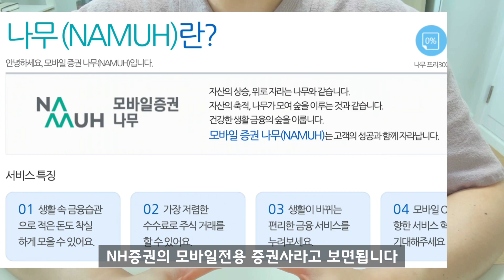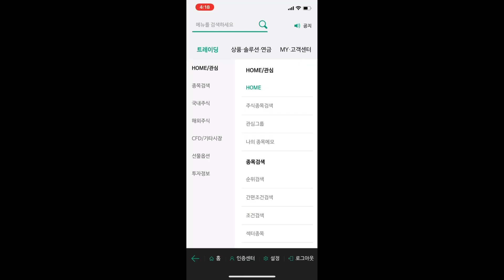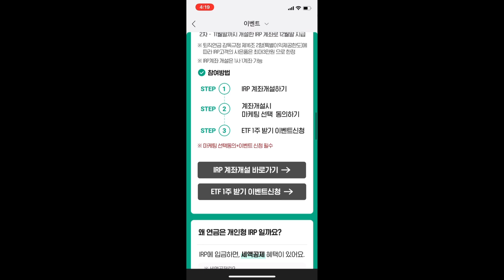개인형IRP 증권사 고민 중이신가요? 여기서 계좌개설하시면 됩니다(ft. IRP 운용방법)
많은 직장인들이 연말정산 세액공제와 미래에 노후자금 마련을 위해 개인형IRP 계좌에서 투자하거나 관심갖고 계실텐데요. 그래서 어떤 증권사에서 개인형IRP계좌를 개설하고 운용할 지 고민인 분들을 위해 추천 증권사를 소개하고자 합니다.

증권사 IRP계좌를 선택하는 3가지 기준도 함께 정리해뒀으니 새로운 이벤트가 열릴 때마다 비교해보시면 좋을 것 같습니다^^